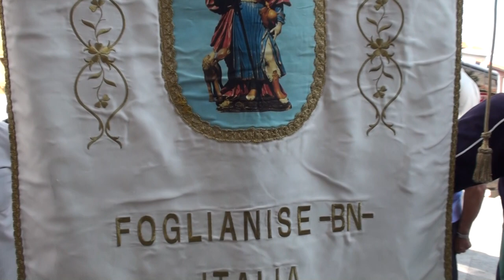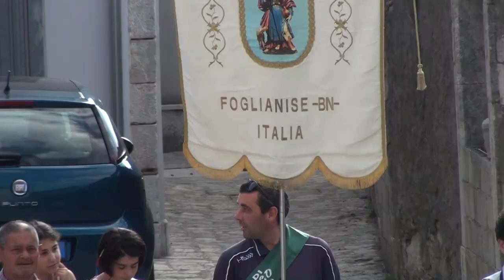Incontro tra le comunità di Foglianise (Bn) e di Frigento (Av) 19 ago 2019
19 Agosto 2019 - Incontro tra le comunità di Foglianise (Bn) e di Frigento (Av).

Visita al Centro storico di Frigento
1. Cattedrale
2. Cisterne Romane
3. Panoramica limiti.